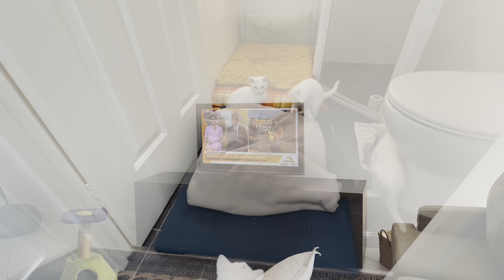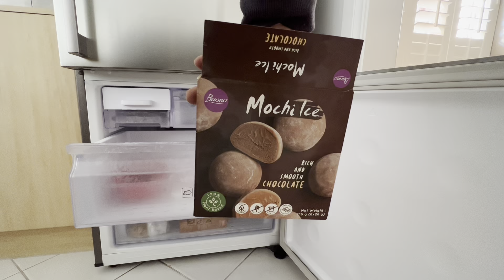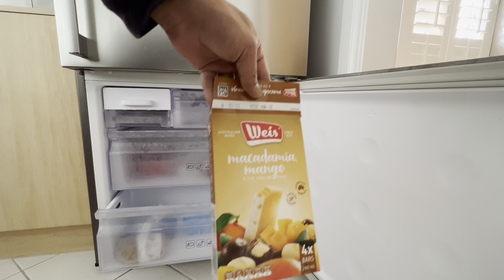Cat Magic: We had a big day today. 今日は忙しかったなり